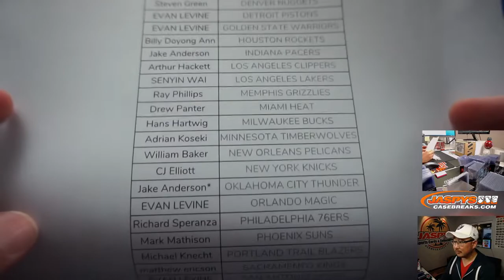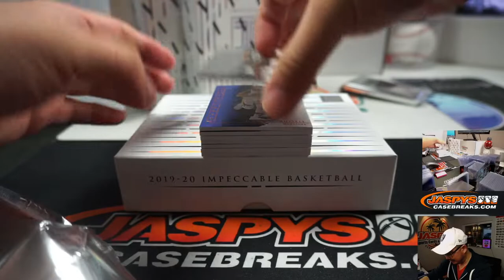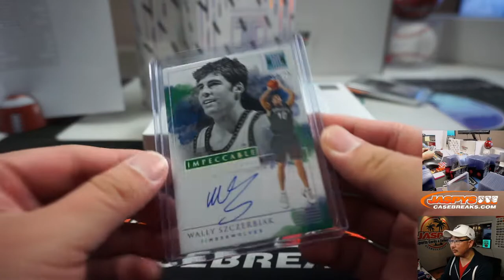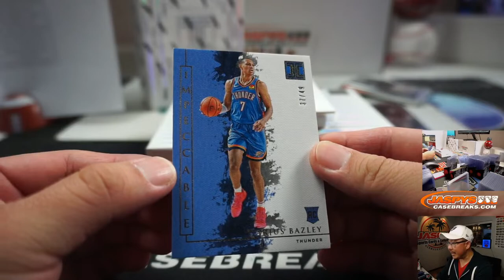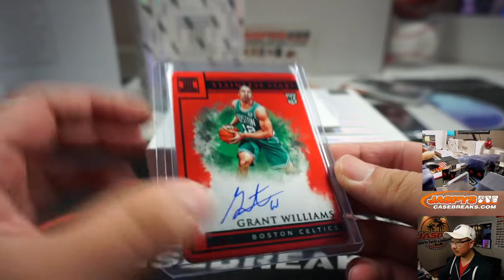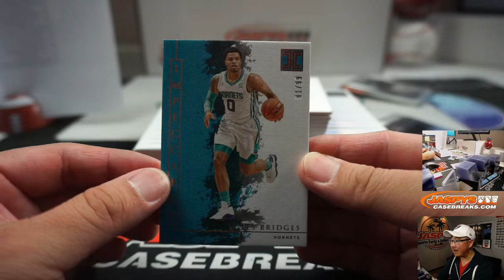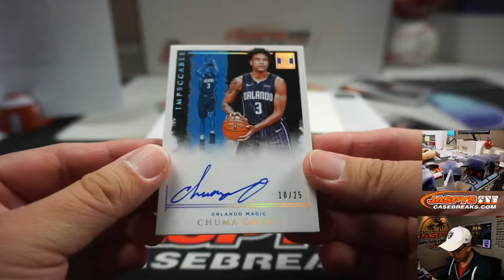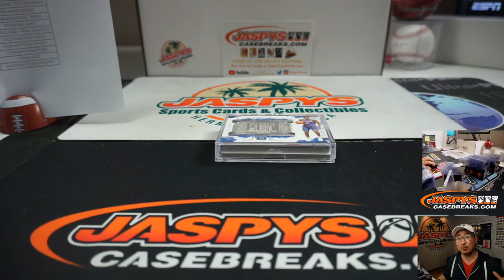W, 03.11.20 || 3Box PYT #2 || 2019-20 Panini Impeccable Basketball (NBA)